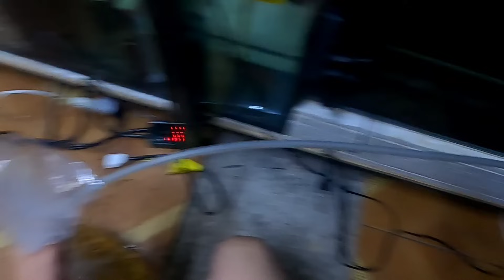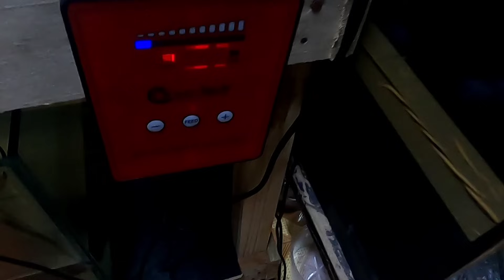COLOQUEI O AQUÁRIO NA SALA FINALMENTE.... TROUXE POLYPTERUS....